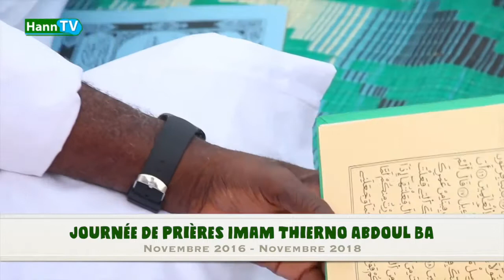JOURNÉE DE PRIÈRES IMAM THIERNO ABDOUL BA